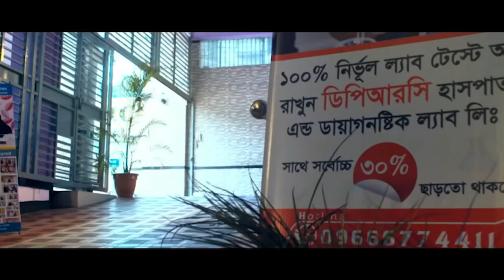আমার কোমর থেকে পায়ের হাটু পর্যন্ত ব্যথা ছিলো আলহামদুলিল্লাহ ডিপিআরসির চিকিৎসায় আমি সুস্থ। PLID। AVN